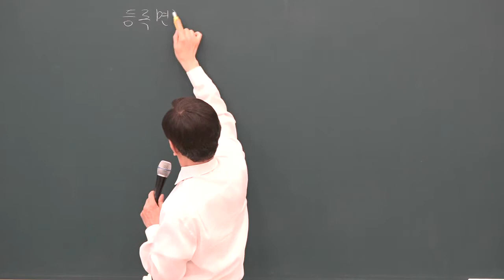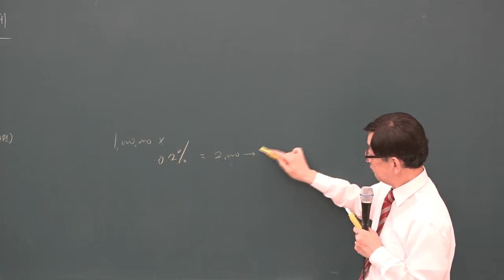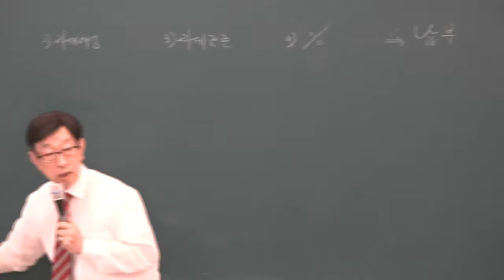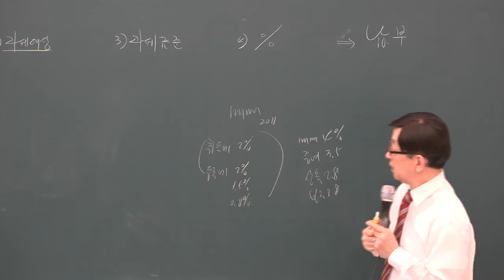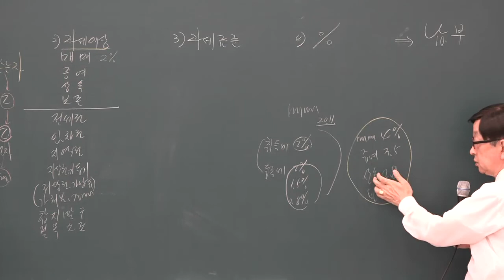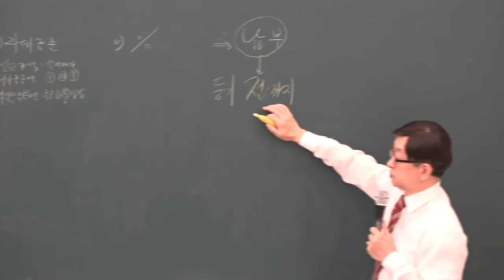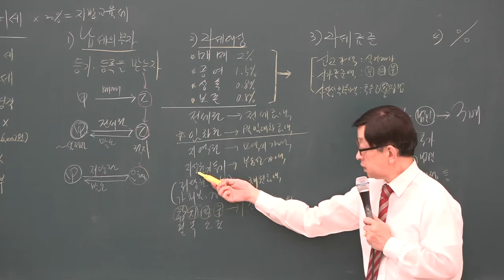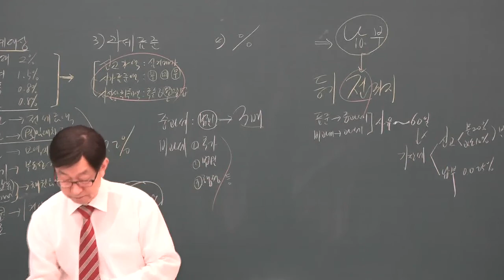[공전무] 2019년 공인중개사 부동산세법 심화이론 6-14